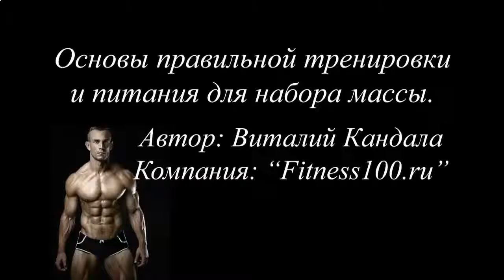РАЦИОН ДЛЯ РОСТА МЫШЦ